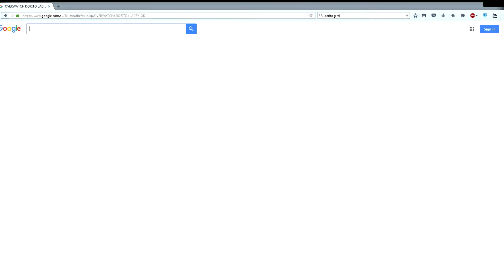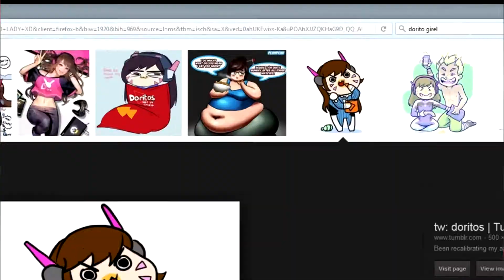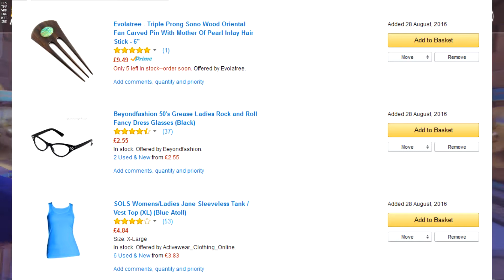RIPPINCHEEZ REVIEWZ: Overwatch (Worst shooter of 2016?)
Overwatch has certainly left a mark of the boxers of the internet, and as the washing machine of the internet it's down to me to clean it up. I look at Overwatch and it's effect on pop-culture and how Blizzard has tackled the FPS Genre.

Shoutout to my boyz Sean and Joe for letting me solicite footage of the game